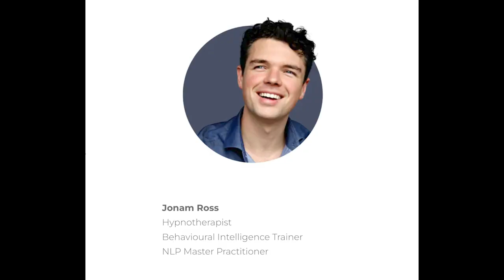Religion Rehab: Secret Music SubCULTure - Fractal Effect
Jonam Ross of Religion Rehab discusses the secret music subculture inside the Jehovah's Witnesses. Self-Expression leads to free thinking. Well known hypnotherapist and host of the Religion Rehab podcast, Jonam interviews Scott Homan, the documentary director behind Witness Underground. Both Scott and Jonam share their personal experiences as ex-Jehovah's Witnesses, shedding light on the dystopian reality of the cult and their journey toward freedom and recovery and now serving the ex-cult community with assistance in recovery.

[Amazing growth tool!]

Witness Underground, an eye-opening cult documentary, unravels the hidden world of the DIY artist community that blossomed within the confines of the high-control Jehovah's Witness religion in Minneapolis. This film defies the oppressive restrictions placed on music, fame, and success, which are deemed forbidden by the religion's dogma of "beware of independent thinking." Scott's compelling storytelling captures the struggles faced by these artists as their faith is tested in deeply personal ways.

Venturing beyond the surface, Jonam and Scott delve into the harsh realities ex-Jehovah's Witnesses encounter when leaving the cult. The repercussions are severe, with individuals facing the heart-wrenching choice of being shunned by their entire family and social circle for life. Despite these challenges, these resilient artists rally together and establish the independent record label Nuclear Gopher, producing over 30 albums of heartfelt music that speaks to their experiences and aspirations. Both Jonam and Scott are avid guitars drawn to metal and punk respectively which continues to influence their work in assisting those with religious trauma syndrome (RTS) and related PTSD.

This gripping episode covers a wide range of topics, including the psychological impact of leaving a high-control relationship, the process of recovering from religious indoctrination, and the unique challenges faced by cult survivors. As atheism takes center stage, Scott shares his journey toward becoming an atheist and the role it played in his healing process. The discussion also touches on the vital work of Religion Rehab, providing resources and support for individuals grappling with the problems associated with organized religions and dangerous cults.

If you're searching for an illuminating documentary that explores the chilling reality of cults, Witness Underground is a must-watch. Follow Scott Homan's Witness Underground Podcast and Jonam Ross's Religion Rehab channel for further insights into this gripping ex-Jehovah's Witness story. This collaboration will captivate ex-JWs, atheists, and those intrigued by cult survivor stories, as well as individuals seeking inspiration to move on from religious oppression and reclaim their lives.

Prepare to be moved and empowered by this enthralling conversation, as Jonam Ross, a respected hypnotherapist, and Scott Homan, a talented documentary director, delve into the depths of the Orwellian cult that is the Jehovah's Witnesses, offering hope and support to those on a journey of faith recovery and personal liberation.

The conversation is both enlightening and empowering, offering valuable insights and resources for survivors of religious abuse and spiritual tyranny, offering support in deprogramming from religious indoctrination, protecting oneself from manipulation, rebuilding self-esteem, and developing social skills.

If you're seeking support on your journey to recover and rebuild your future after leaving a religiously oppressive environment, this episode is a must-listen.

Join Jonam Ross and Scott Homan as they shed light on the path to healing and reclaiming one's life on the Religion Rehab Podcast with this special collaboration with the Witness Underground Podcast and here on the Witness Underground Channel on Youtube.

Don't miss this transformative conversation that will inspire and empower individuals seeking to break free from the chains of religious abuse and find hope in their own personal liberation.